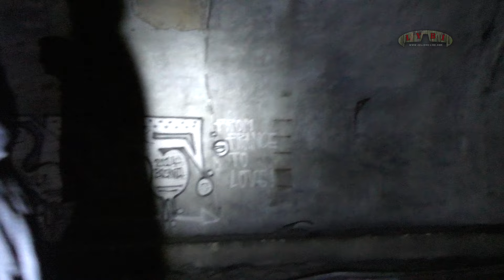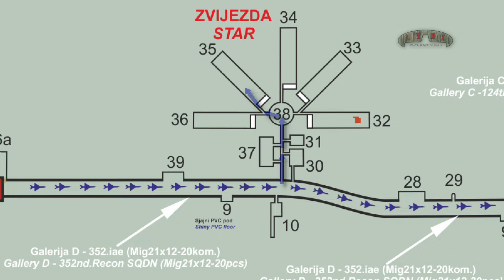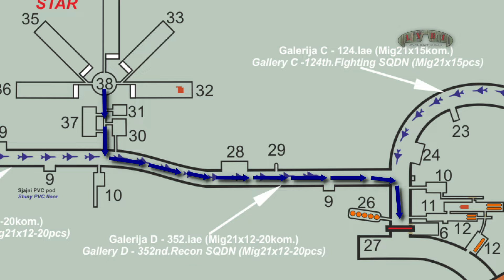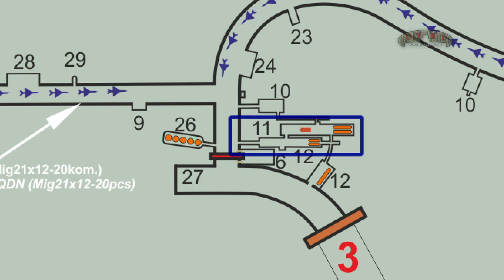[ENG subtitles] Šetnja kroz podzemni objekt Klek sa pilotom Danijelom Borovićem (04.02.2017.)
Šetnja kroz podzemni objekt KLEK sa pilotom Danijelom Borovićem
...koji je ovo mjesto posjetio prvi put nakon 25. godina.
Upravo tada 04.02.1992. je sa ovoga mjesta preletio iz bivše JNA na aerodrom Pula
i time Hrvatskoj stavio na raspolaganje prvi nadzvučni borbeni zrakoplov MIG-21.

Za bilo kakve dodatne informacije ili redistribuciju foto-video
materijala prikazanih u ovom videu molimo obratite se na donju
e-mail adresu inače će biti smatrano da se koriste bez dopuštenja!

For any further informations or redistribution of the photo-video
without permission!